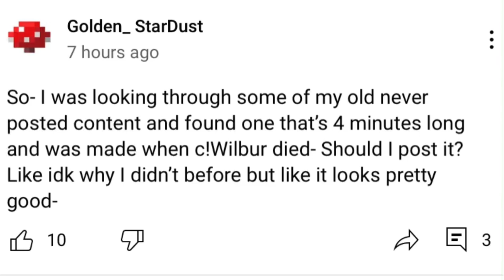It was never meant to be || Wilbur & Philza || Old video || Golden_StarDust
No clue why I didn’t post it when it was done but oh well.